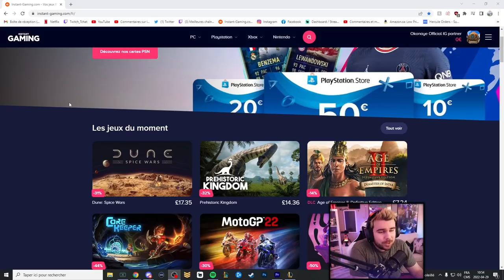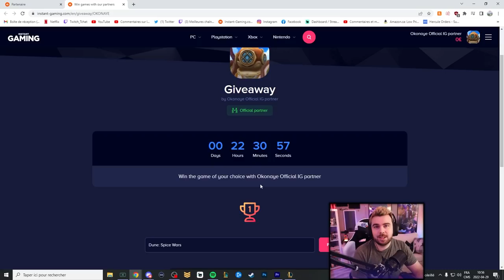J'ADORE LA MIDLANE HAHA ( FAUX JE HAIS ÇA )